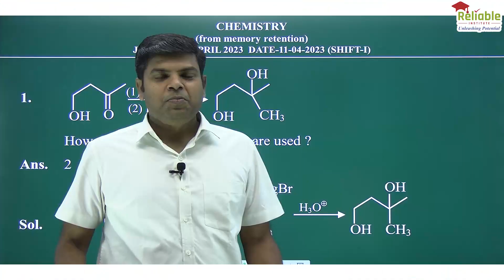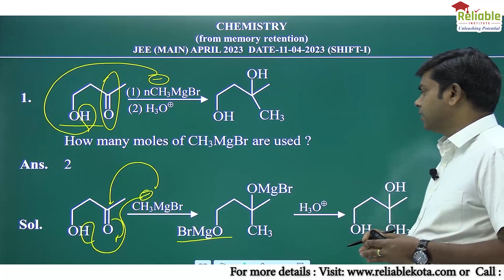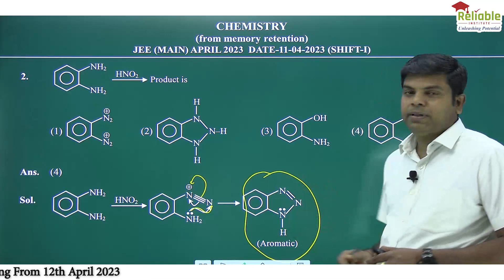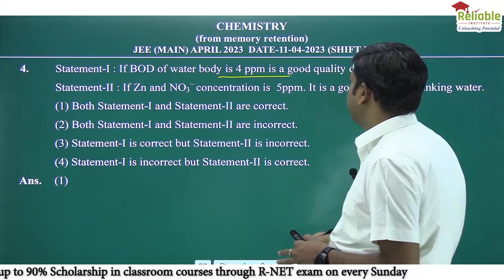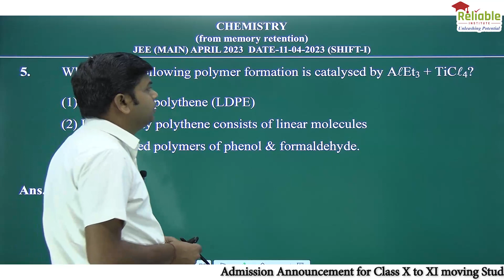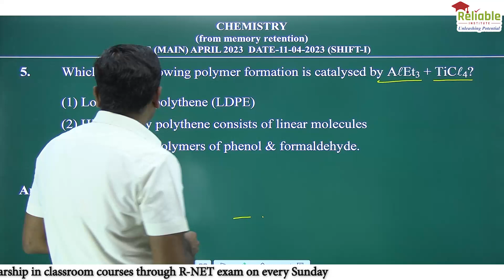JEE-Main 2023 Video Solutions | 11th Apr | Paper1, Shift1 (Memory Based) | Chemistry (OC) | Q1 TO Q5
Video Solutions of Questions (1 to 5) by Reliable Institute, KOTA.
JEE-Main Paper-1, Shift-1 (Memory Based)
Date- 11th April 2023
Subject- Chemistry (OC)

JEE-Main 2023 Video Solutions | 11th April | Paper-1, Shift-1 (Memory Based) | Chemistry (OC) | Q1 TO Q5